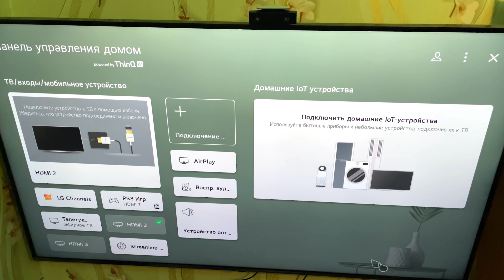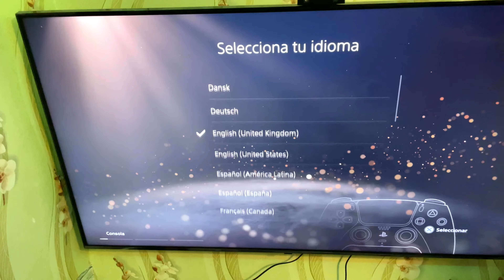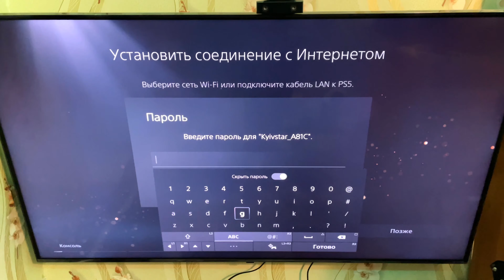Sony PlayStation 5 на Новый Год ( КАК И ГДЕ КУПИТЬ ПС5 )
Друзья в этом видео Дима расскажет как он приобрёл PlayStation 5 как долго ему пришлось ждать, с какими трудностями он столкнулся при покупке консоли, так же распакует и поделится с Вами первыми своими эмоциями.

Не забываем поддерживать канал подпиской и пальцем вверх.

Канал Димы ( заходите в гости )